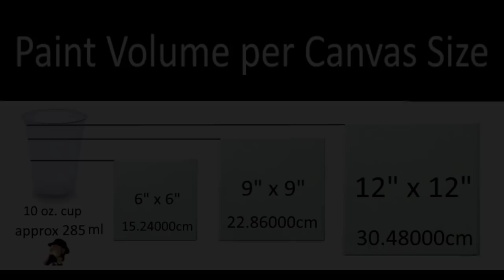Tiger Stripe Slide Technique